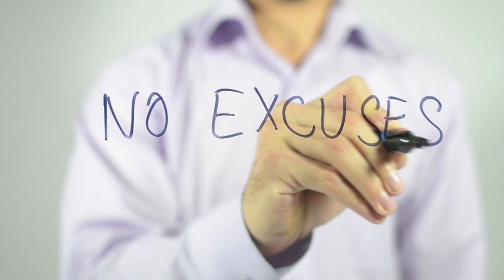The New BND COVID Streaming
So, finally the world took all my excuses to not start making new videos. It's been hard to come back into a routine but since as of yesterday I tested positive for COVID, what better time (since I'll have a lot in the following week) to go back into making new videos, including PC Gaming, Rappelz, Streaming, Movies, etc.